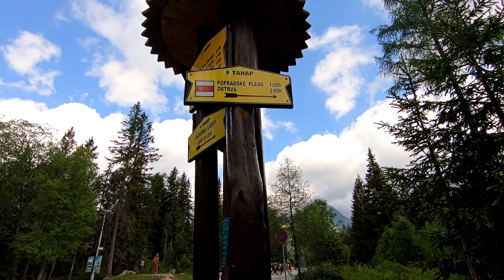Štrbské Pleso to Popradské pleso, Slovakia - High Tatras Mountain Hiking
A hike that started off in perfect weather ending up in thunderstorms.
Popradské pleso is a beautiful lake and the starting point for many other hikes. To Rysy and Kôprovský štít for example. It sits at an altitude of 1,494 metres (4,902 ft)